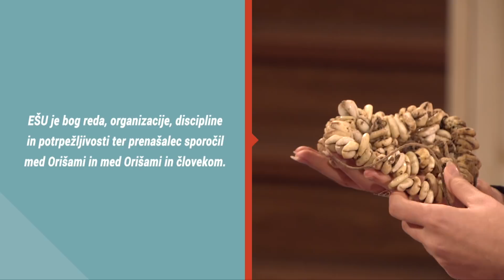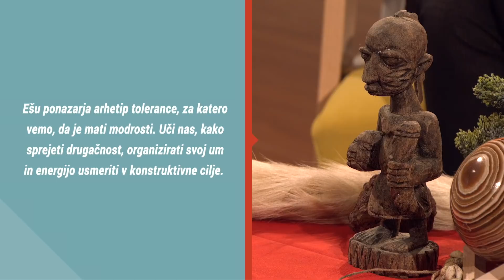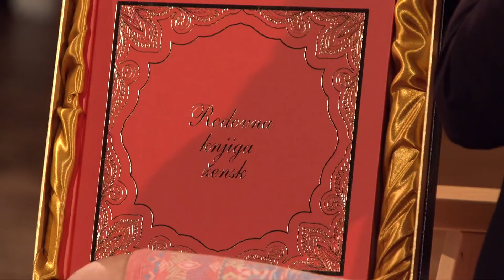Kaj se lahko naučimo od oriše Ešu? Mateja Tomšič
Tokrat se lotevamo afriške kulture in z njo povezanega božanstva Ešuja, ki reprezentira  v današnji družbi precej redke odlike. Ešu je namreč predstavnik organizacije, reda, discipline in potrpežljivosti ter prenaševalec sporočil med Orišami in med Orišami in človekom. Če smo vas zmedli že s tem stavkom, zatrjujejo, da v posnetku razložimo vse po vrsti: kaj so torej Oriše, kako je z Ešujem povezan arhetip tolerance, kaj sploh pomeni potrpežljivost ter zakaj vodi pomanjkanje energije Ešu v kaos, dezorganizacijo, napetosti, aroganco in netoleranco. Informacije nam bo zavzeto delila Ifa svečenica Mateja Tomšič. Vabljeni k ogledu posnetka!